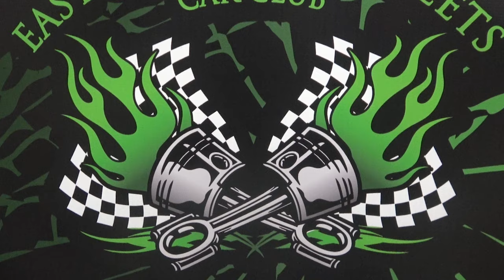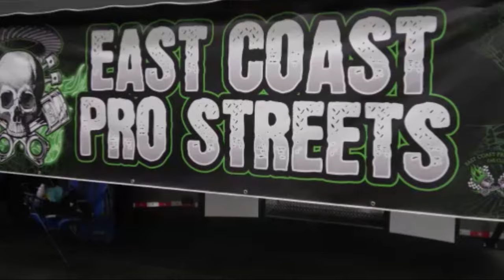1965 Chevy II Nova Blown Pro Street